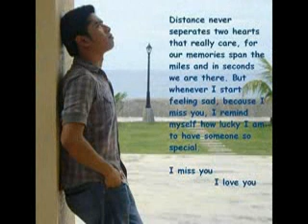Precious Moments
Love is life's adventure that can't be replaced